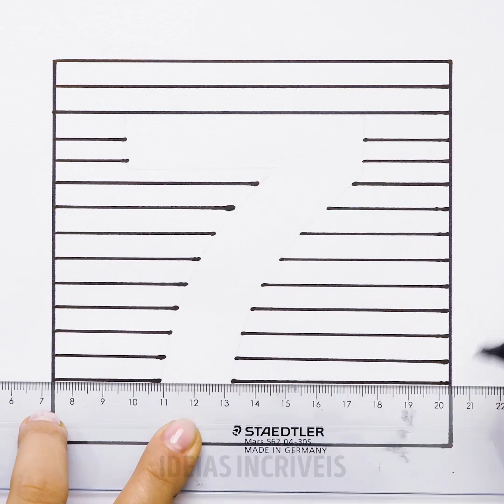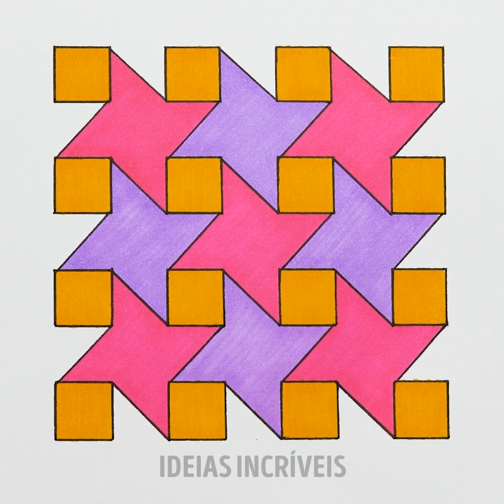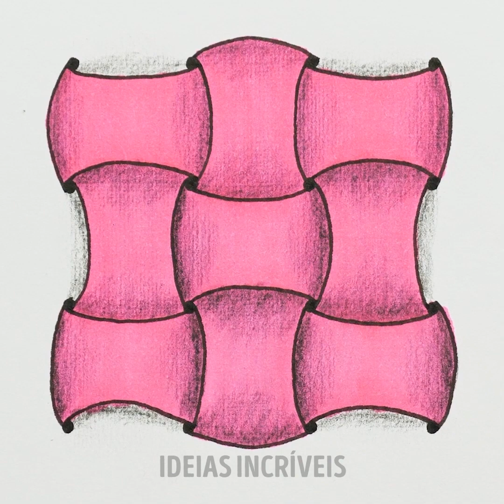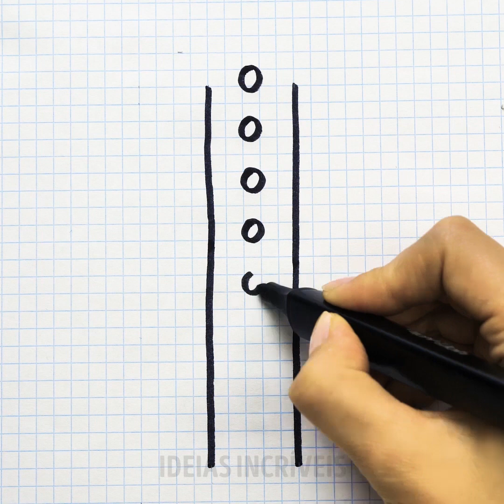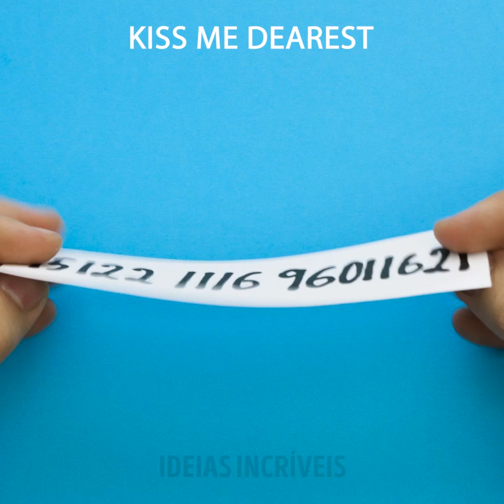15 TRUQUES DE CALIGRAFIA E DESENHOS PARA PRINCIPIANTES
MANEIRAS FÁCEIS DE RELAXAR

Os desenhos tem muitos benefícios pois pode ser uma forma de expressão, na infância, era uma forma de comunicação para expressar alguns sentimentos. No entanto, a arte é uma maneira de nos tornar mais felizes e relaxados. É por isso que desenhar é um dos melhores passatempos. Existem vários tipos de técnicas de desenho que você pode escolher. Você se lembra de quantas vezes e quantos momentos você passou a sua infância desenhando? Os adultos também adoram desenhar, pois é um processo muito meditativo que ajuda você a relaxar. Um dos benefícios do desenho é que você não precisa gastar muito dinheiro em materiais, especialmente se não for aprender técnicas de pintura fundamentais. Além disso, há muitas novas técnicas que são tão fáceis e o resultado é realmente lindo! Nós escolhemos técnicas de desenho que são tão boas para iniciantes. Assista a este vídeo e você poderá criar algo muito bonito. Além disso, você pode decorar sua casa com todos esses desenhos. Neste vídeo, você encontrará tutoriais que ensinam técnicas de desenho como Rabiscos e Arte Zentangle.
O simples fato de você ficar rabiscando tem muitas vantagens: é uma técnica de desenho muito fácil para crianças e adultos; você pode rabiscar literalmente em todos os lugares - em casa, no aeroporto, na escola, em um parque; é uma maneira barata de se divertir e relaxar quando você estiver exausto. Todos os suprimentos necessários são uma caneta e um pequeno quadrado de papel. Use sua imaginação e crie uma verdadeira obra de arte! Além disso, você pode decorar cartões para seus amigos, e assim, surpreendê-los!

MINUTAGENS:
00:09 Arte zentangle
01:12 Desenhos com círculos
09:13 Como desenhar um peixe fofinho
03:35 Coração de zentangle